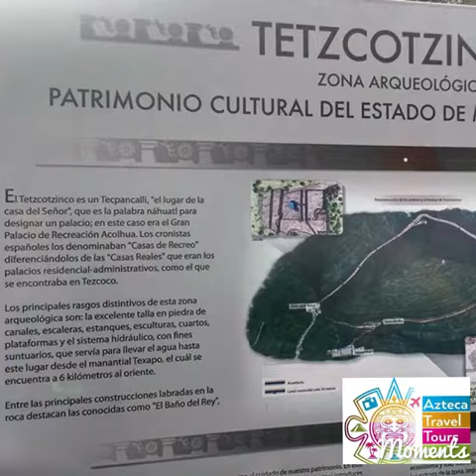Virtual Trip - Virtual Trip: Baños de Nezacualyotl (archeological site) and Molina de Flores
Virtual Trip: Baños de Nezacualyotl (archeological site) and Molina de Flores (national park and hacienda) - State of Mexico

Real trip: this Saturday the 10th of June 2017;
all details on Meetup - Aztec Explorers: